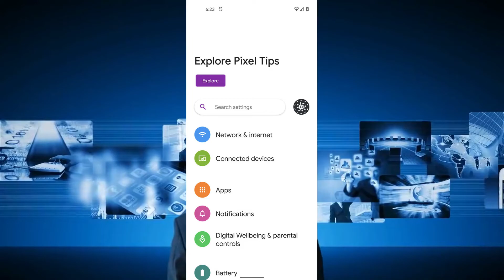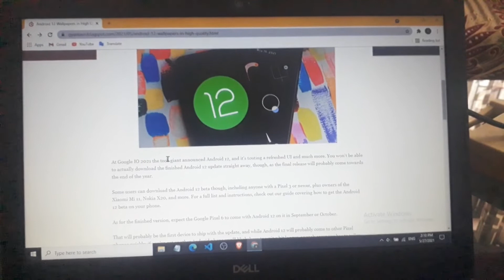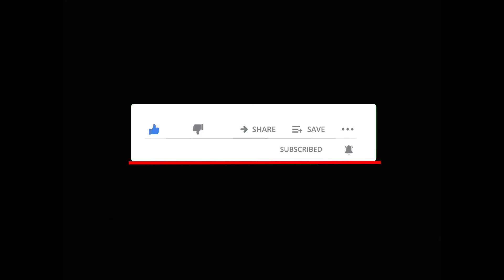Android 12 wallpapers are here!!!!!download now !!!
In this video i will tell you that how can you download android 12 wallpaper freely

important

THANKYOU